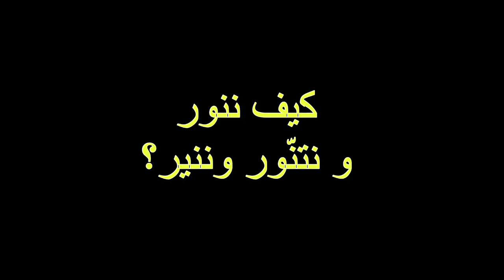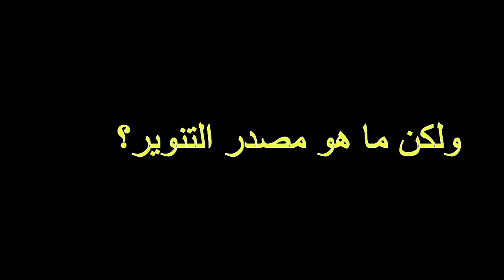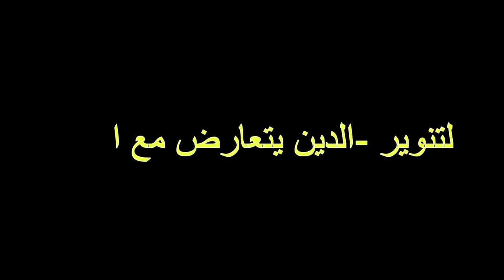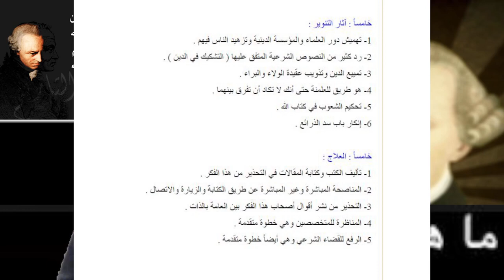ما هو التنوير؟ ومن هم أكبر أعداءه؟ /تثوير وتنوير2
ما هو التنوير؟ وماهي معوقات التنوير وأدواته ومن هم أكبر أعداءه؟ ولماذا يتعارض الدين مع التنوير
ولماذا نحن بحاجة للتنوير وكيف نتنور وننير وبماذا ننير؟
. ومن هو الذي ينير ومن الذي يحارب التنوير ولماذا؟ ما هي ادوات ولوازم ومعوقات التنوير؟
هذه الأسئلة وغيرها سنناقشها في الحلقة الثانية من سلسلة تنوير وتثوير.
وأتمنى مشاركتكم الكريمة فيها. عبر النقد والتعليق وتذكيري بما فاتني ذكره. أو بالغت في ذكره أو تطرفت في طرحه وطوحت بعيدا .!!
تعريفي للتنوير
الخروج من رحم الماضي المظلم ورؤية الحاضر الجديد والمتجدد دوما، بعيون مفتوحة وعقل شجاع مستنير بمناهج الفكر والعلم والتجربة والتفاعل الإنساني الخلاق.
المقصود بالتنوير: هو أن تضيء كل معنى أو نص أو مكان نوجد فيه: